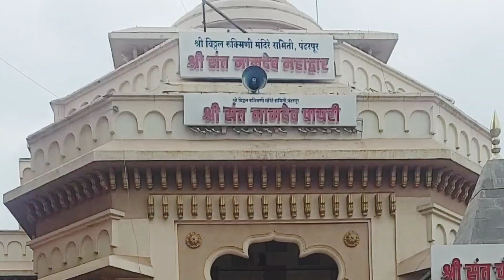श्री विठ्ठल रुक्मिणी दर्शन पंढरपूर | Pandharpur